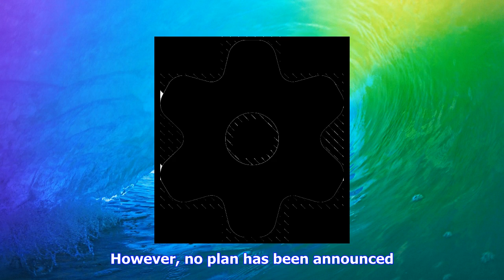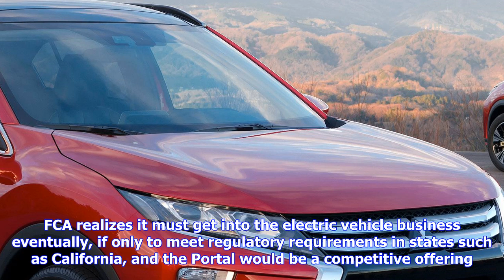Breaking News | Crossovers to pad chrysler's lineup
Crossovers to pad chrysler's lineup

2018 Chrysler 300 Chryslers thin product lineup will be bolstered — eventually — with a pair of cros...